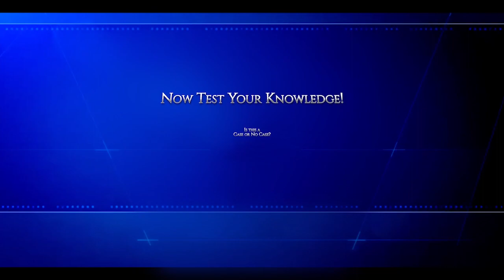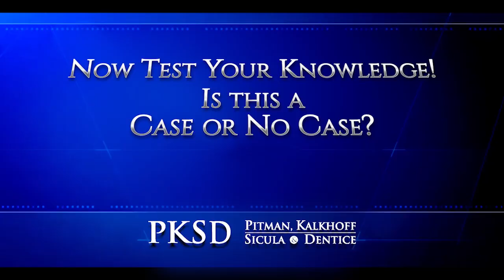Mom in Nursing Home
Join PKSD attorney Jeff Pitman and Fox Focus host Melanie Ricks for a new Case or No Case challenge! Today's episode involves a resident who was injured and later died after a fall. Could the facility be liable? Let's find out.